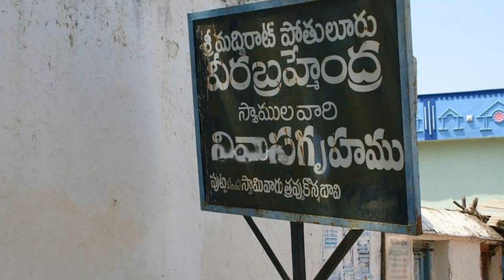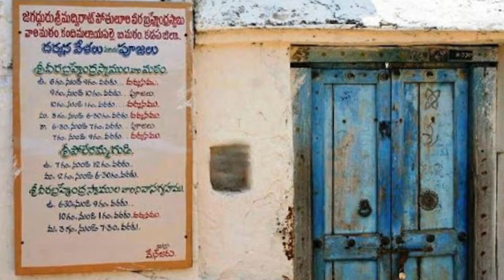బ్రహ్మం గారి రియల్ ఫోటోస్ || Pothuloori Veera Brahmendra Swamy Real Photos || I Love U Raja Channel